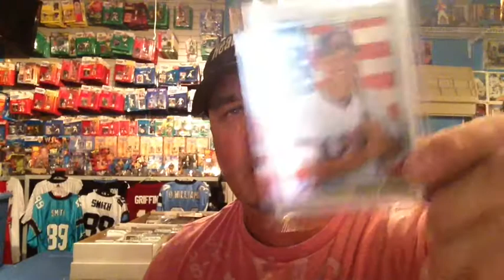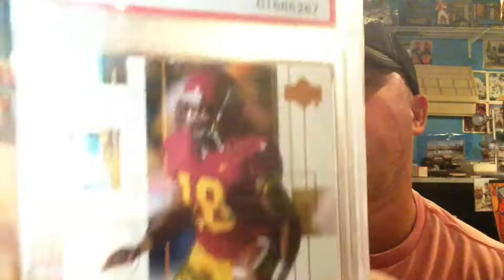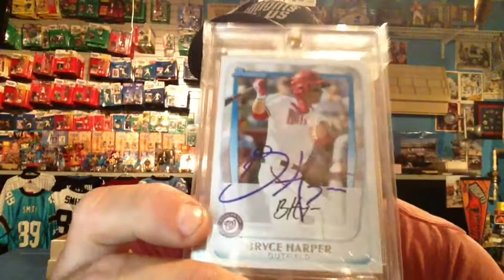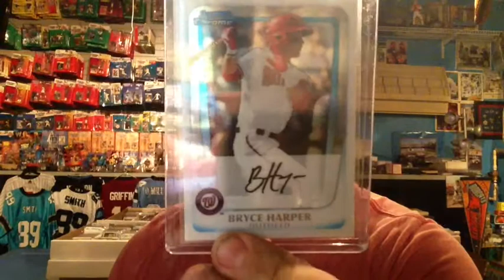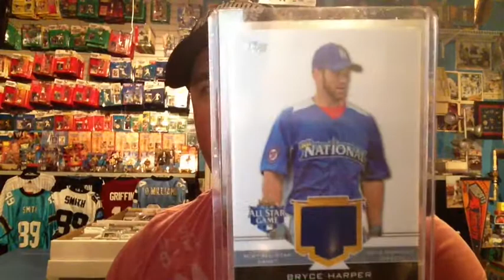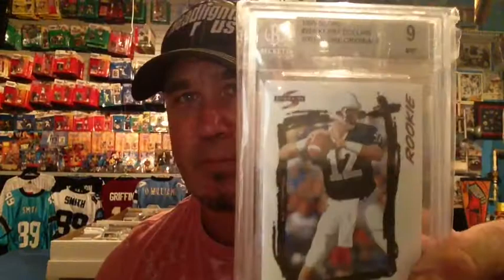Bigphatstack mojo mail day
Bigphatstack.  Sub this man.  He is just too generous